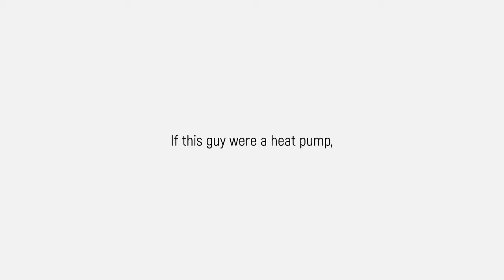If this guy were a heat pump... he'd be a Fujitsu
The highest performing heat pump. Discover the full range of Fujitsu heat pumps